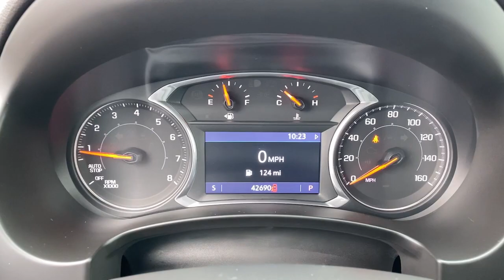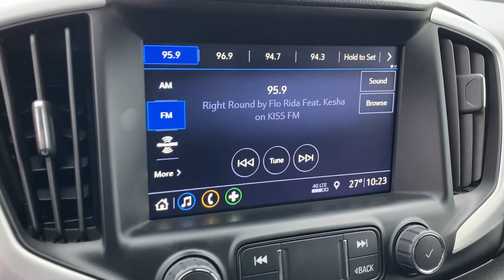2020 GMC Terrain Kaukauna, Appleton, Green Bay, Oshkosh, Kimberly K3052A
Black Used 2020 GMC Terrain SLT available in 1450 Delenglade Street, Kaukauna, Wisconsin at Gustman of Kaukauna. Servicing the Kaukauna, Appleton, Green Bay, Oshkosh, Kimberly, WI area.

2020 GMC Terrain SLT - Stock#: K3052A

AWD. Certified. Graphite Gray Metallic 2020 GMC Terrain SLT AWD 9-Speed Automatic 2.0L Turbocharged21/26 City/Highway MPGGM Details:* Transferable Warranty* Warranty Deductible: $0* Powertrain Limited Warranty: 72 Month/100000 Mile (whichever comes first) from original in-service date* Vehicle History* Roadside Assistance* 24 months/24000 miles (whichever comes first) CPO Scheduled Maintenance Plan and 3 days/150 miles (whichever comes first) Vehicle Exchange Program. SiriusXM 3-month trial subscription* 172 Point Inspection* Limited Warranty: 12 Month/12000 Mile (whichever comes first) from certified purchase date